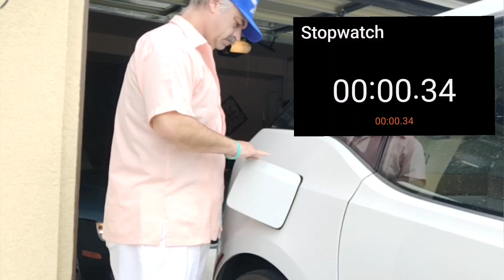You Will Spend Hours Charging. Do EVs Suck? Episode 1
A common complaint about EVs is how long you have to wait around charging them. EVs do take a lot longer to charge, but is the problem actually that bad. Ride along as I check out how gassing a car really compares to electric vehicle charging.